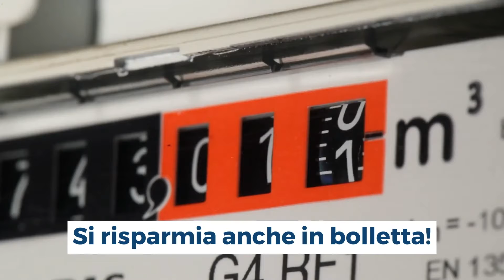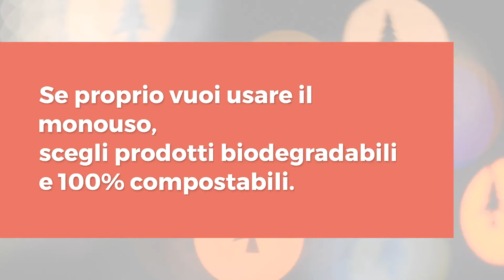Le Ecoidee: consigli per un Natale più sostenibile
Il Comune di Lecco aderisce alla campagna UPEL e WWF di sensibilizzazione in favore di uno stile di vita più sostenibile che coinvolga tutti i cittadini.